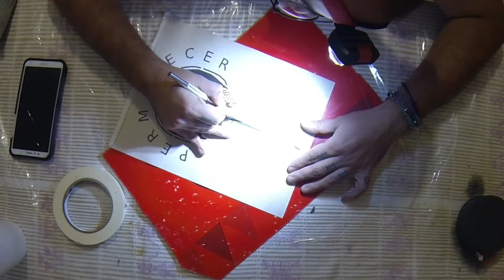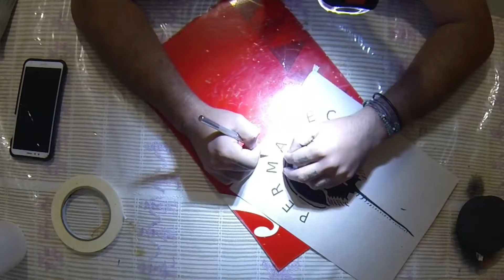PERMANECER - Stencil timelapse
25 minutos de corte en 5 minutos de timelapse.